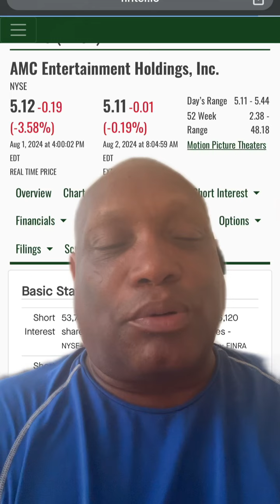Will SEC DOJ FBI ask AMC naked Shorters where they got 5,000,000 AMC to manipulate the price of AMC?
How can there be an infinite number of AMC shares everyday but the SEC DOJ FBI doesn’t see a problem This has to be an embarrassment for SEC DOJ and FBI agents who want to enforce the law but are stopped by the politicians